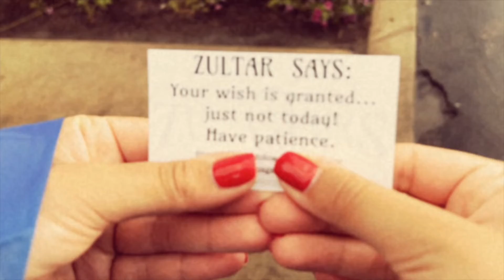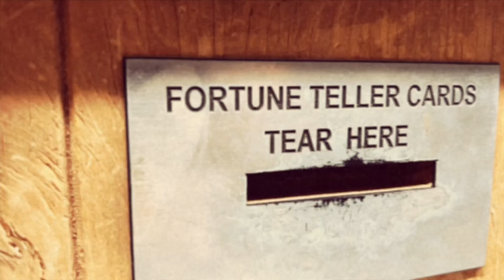Jack Skuller - Give Yourself a Chance (Official Video)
From the forthcoming debut album Draw the Lucky Card (October 14, 2022).

Produced by Don DiLego

Jack Skuller - Vocals, Guitar
Scott Campbell - Drums
Michael Hess - Keys
Don DiLego - Bass